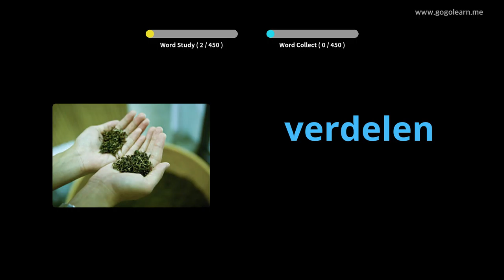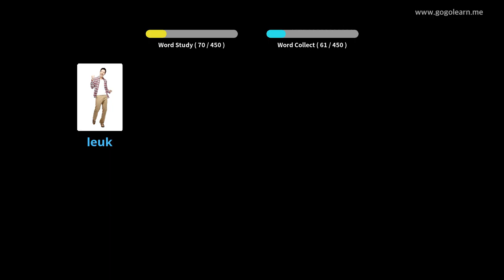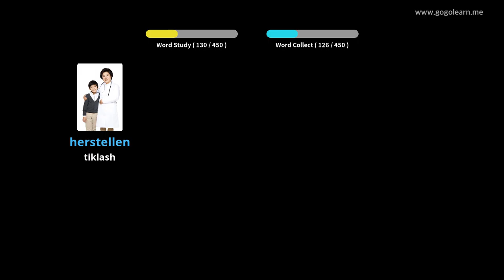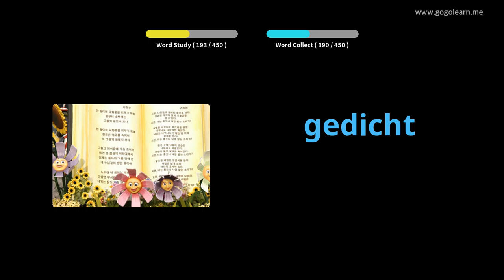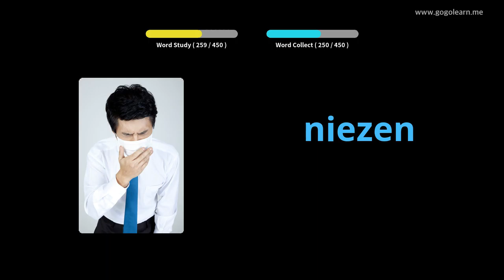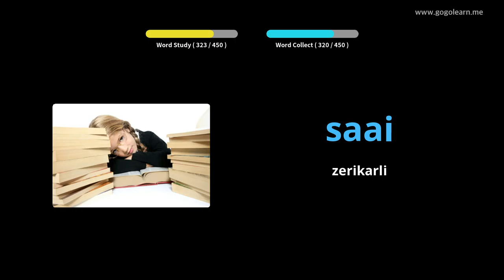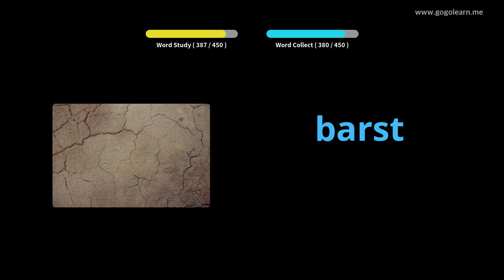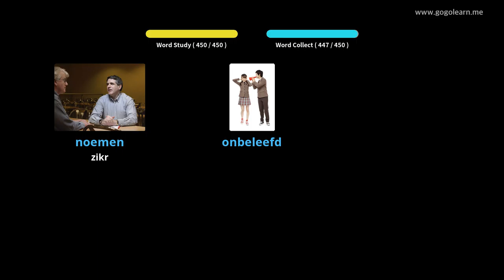Gollandcha lug'at boshlang'ich maktabi | Golearn